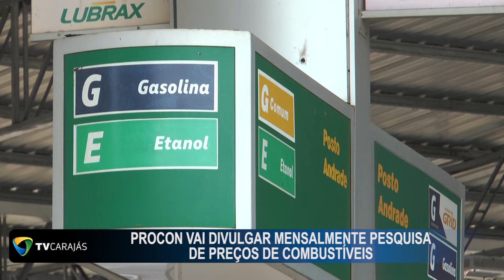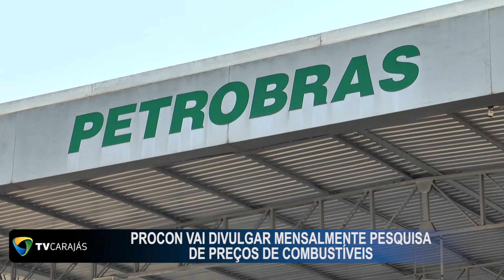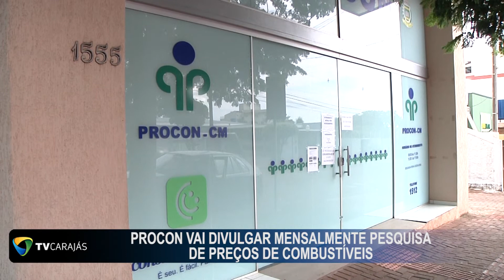Procon de Campo Mourão vai divulgar mensalmente pesquisa de preços de combustível